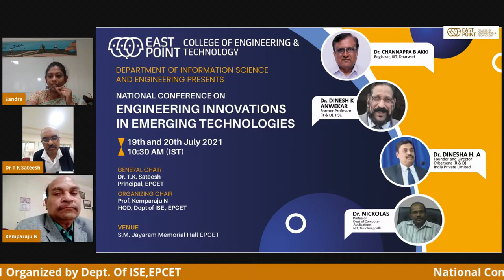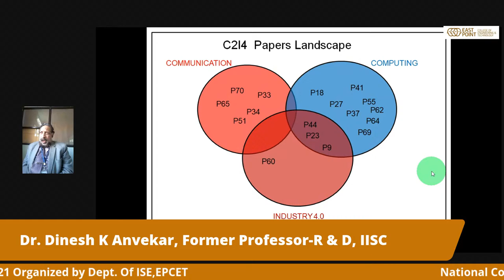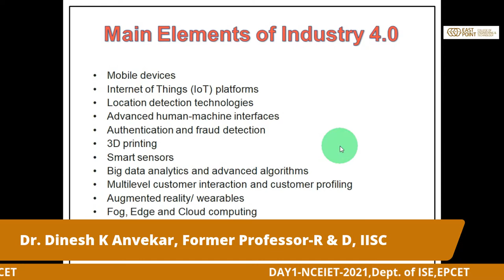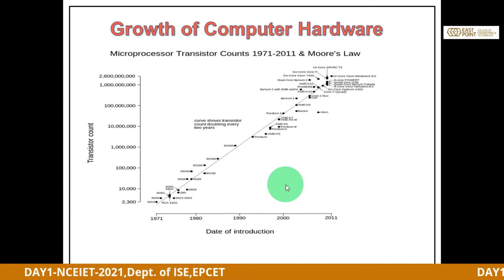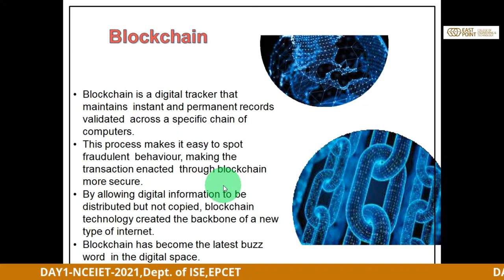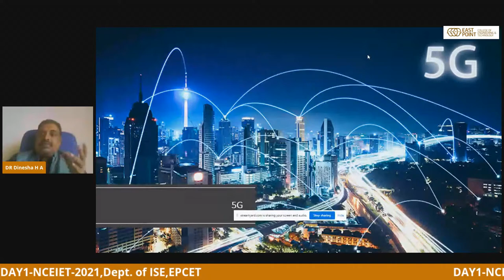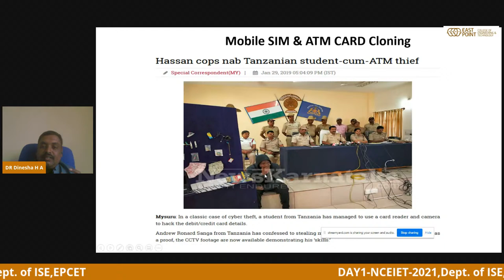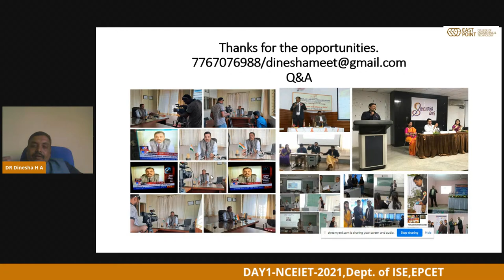ISE-Day1-National Conference on “Engineering Innovations in Emerging Technologies”